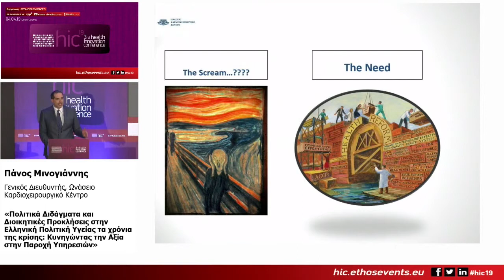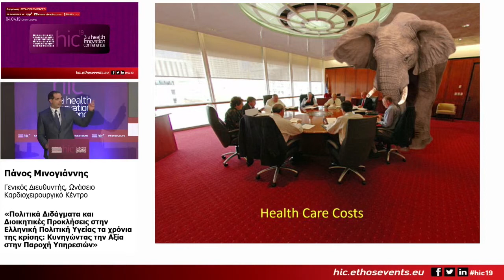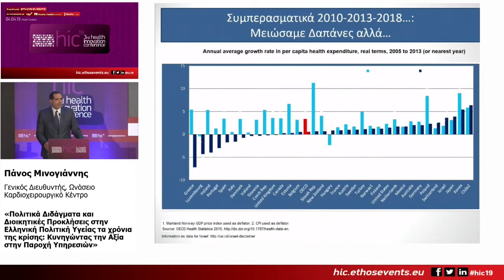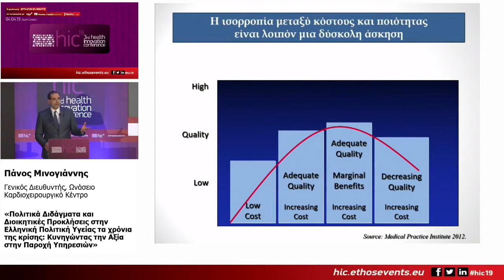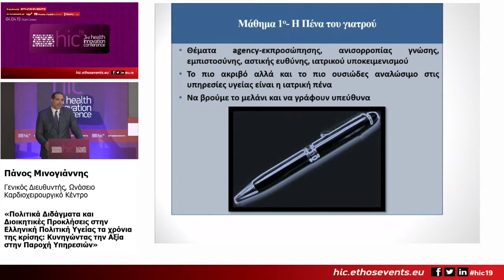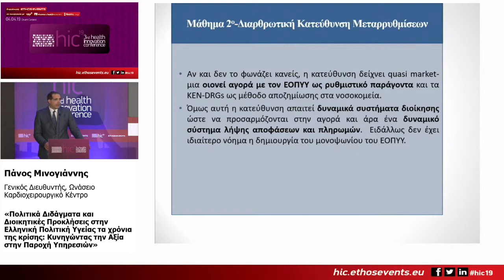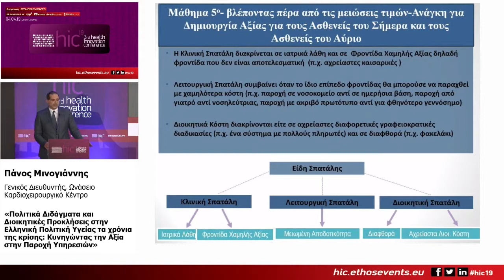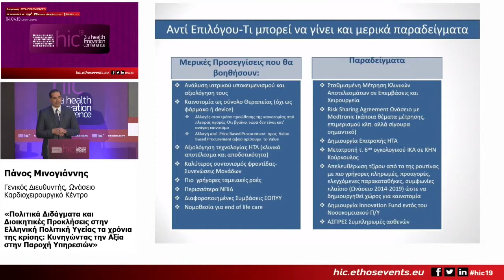3rd Health Innovation Conference_Ομιλία: Πάνος Μινογιάννης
Ομιλία – Παρουσίαση: Πάνος Μινογιάννης, Γενικός Διευθυντής, Ωνάσειο Καρδιοχειρουργικό Κέντρο

Τίτλος παρουσίασης: «Πολιτικά Διδάγματα και Διοικητικές Προκλήσεις στην Ελληνική Πολιτική Υγείας τα χρόνια της κρίσης: Κυνηγώντας την Αξία στην Παροχή Υπηρεσιών»